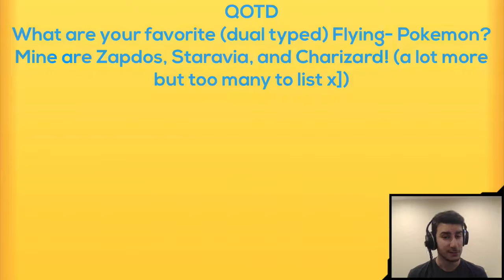Pokemon Omega Ruby & Alpha Sapphire [ORAS] Live Wifi Battle #109 Vs Owen "Spreading Burns!"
New thumbnail made by Jack attack :]

For best viewing experience:
Watch in 720p
Watch in fullscreen.

Images found off of Google Images.
This video is owned by PokemonTripHD, unless images/music/video is specified in the above description or in the video.